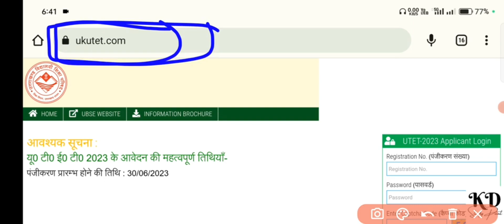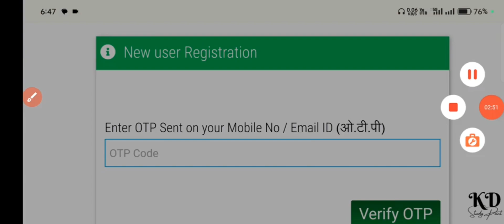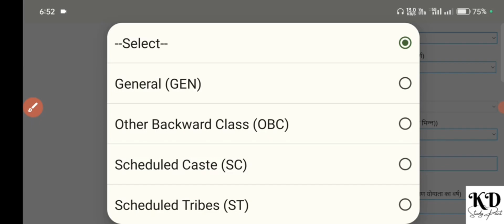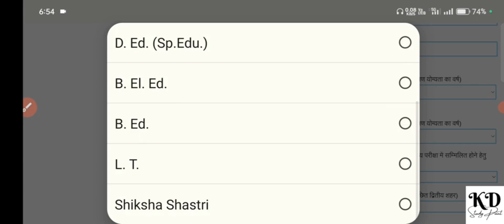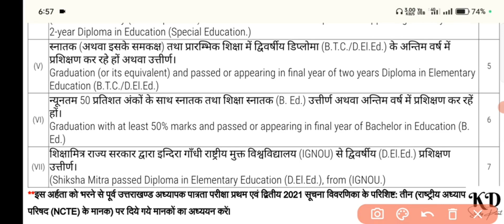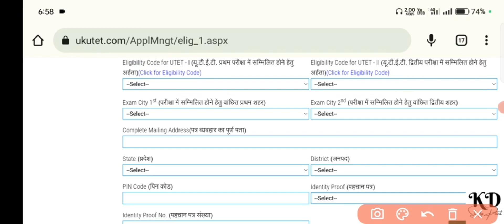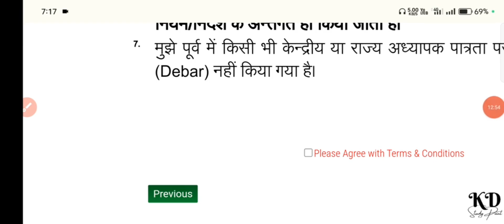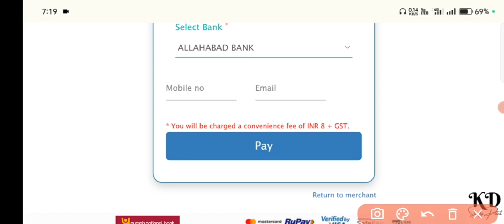UTET Online Form kese bhare | how to fill utet form online from mobile| uttarakhand utet form fillup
UTET Online Form kese bhare | how to fill utet form online from mobileb| uttarakhand utet form fillup

अधिक जानकारी के लिए
Instagram dm -
          kdstudypoint